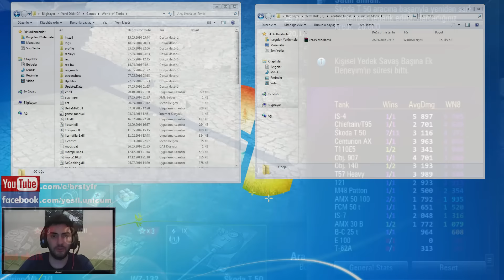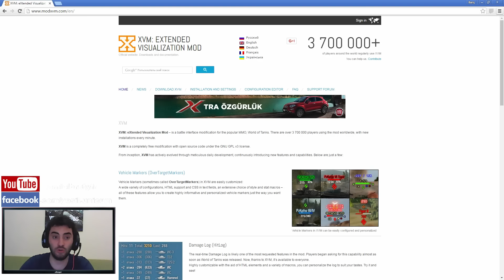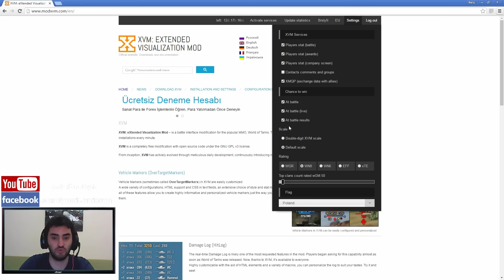World of Tanks || 9.15.0.1 Mod Paketi ve Kurulumu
Modlarımın indirme linki ;